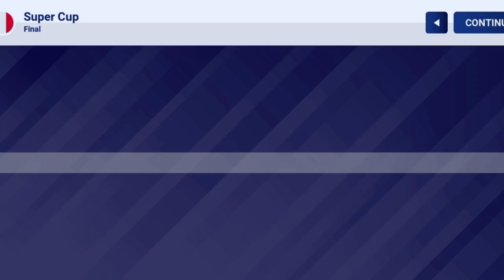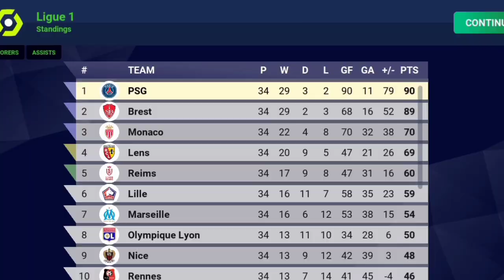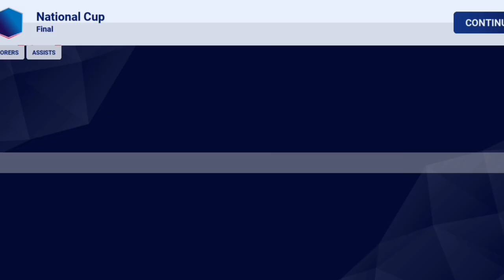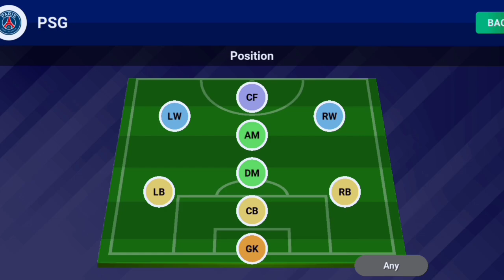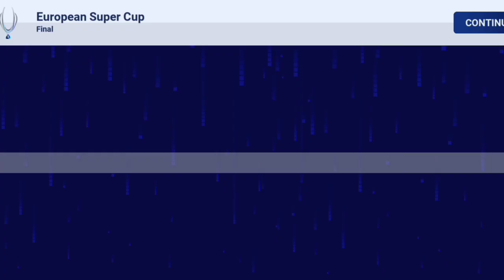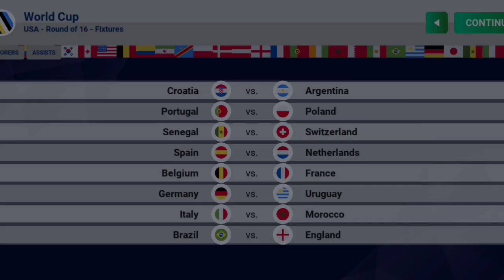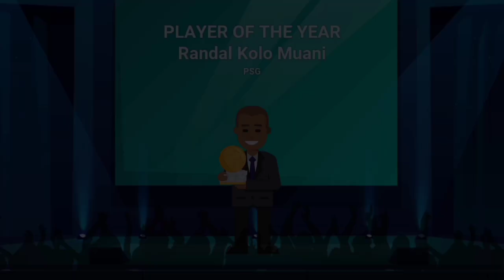I Takeover PSG for 5 Seasons and WON the CHAMPIONS LEAGUE.....